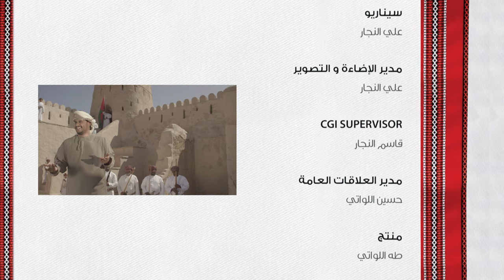Duqm Refinery - Oman National Day 2018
A Salute to the Omanis!